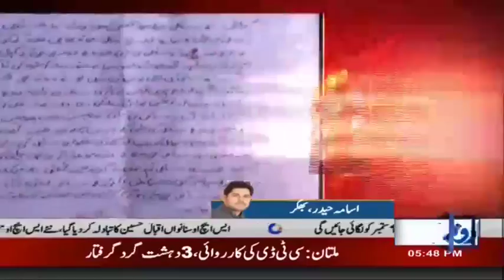PTI Kay MNA Ki Saas Ka Gharelo Mulazma Par Tashadoud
PTI Kay MNA Ki Saas Ka Gharalo Mulazma Par Tashadoud